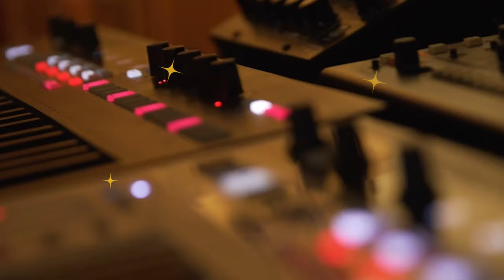No et perdis el 14è cicle "Música sota les estrelles" a l'Astronòmic 🎶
🌌 Una experiència única que combina música amb observació astronòmica sota el cel nocturn d’Àger ⭐

📅 Sis concerts, del 27 de juliol al 23 de novembre de 2024!